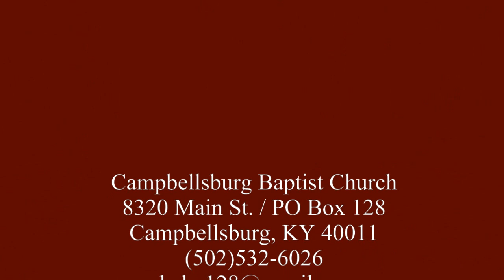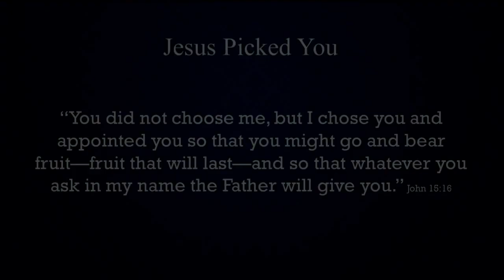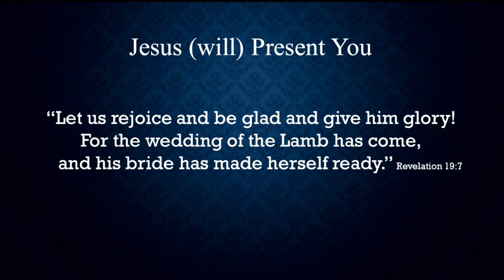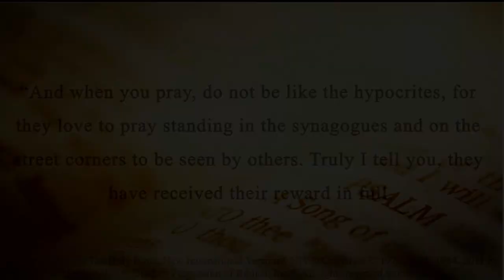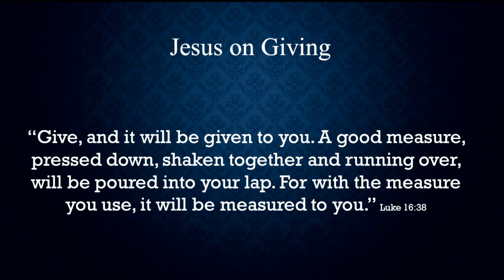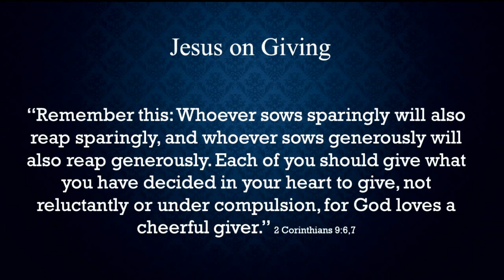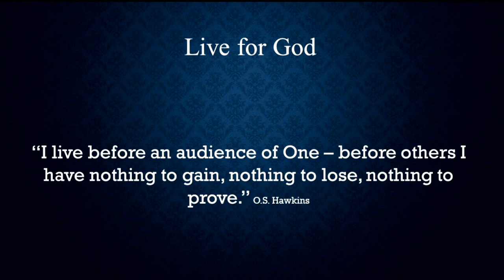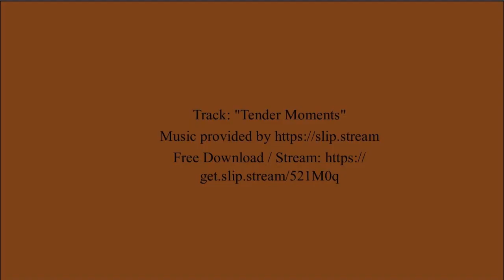Secret Service July 23, 2023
Continuing in the series, "Beautiful Attitudes: The Teachings of Jesus Christ" we look at Matthew 6:1-18. In these passages Jesus teaches that when we give, when we fast, and when we pray we should do these acts of worship in worshipping our God and Father and not for the purpose of impressing others.